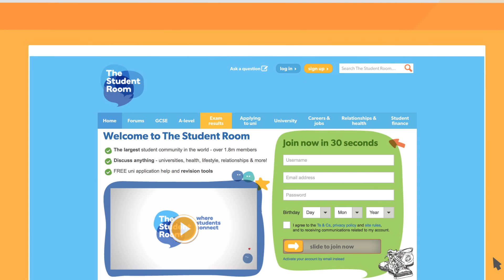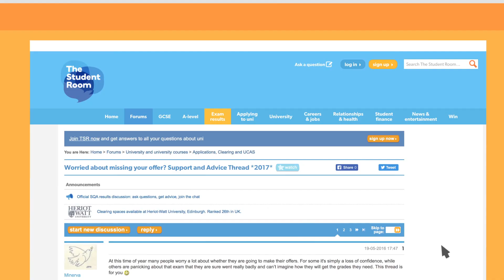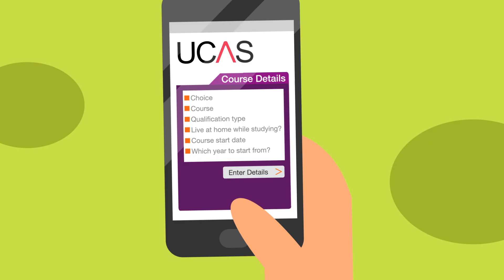How to handle Clearing on A-level results day | Clearing 2018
If you find out you're in Clearing on A-level results day, don't worry!

Clearing is a great opportunity to get yourself on to a super course at university.

We've put together the ultimate guide of how to best use the time, from finding out you're in Clearing, to getting your place at university.

For more help and information about Clearing 2018, visit The Student Room!